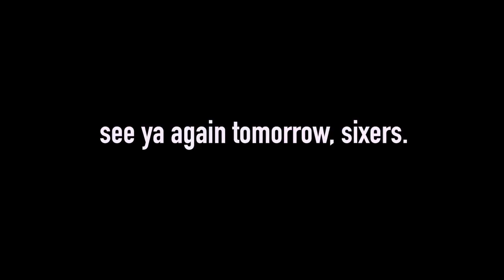Mukbang Monday: Eating the Entire McDonald's Value Menu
Today for Mukbang Monday, we eat the entire Value Menu from McDonald's. Our local Chicago McDonald's had the McChicken, McDouble, Triple Cheeseburger, 10 McNuggets and Medium Fry on that menu. So we each ordered the entire menu.

3023 N. Clark St.

Nacho Cheese Fountain members:
*Zachary Willing
*Eric Marzec
*William Powell
*Chris Voss
*David Cooper
*Corey Silver
*MiVidMaker
*Chris McKay
*Tiffany Griffin
*Becky Kelly
*Clark Frailey
*Molly
*Dan Hunt
*Lee Lawson
*Michael Latham
*Demetri Kouvalis
*Jono Crute
*Patrick Gwozdziowski
*David Jackson
*Peter R
*Greg Enos
*Nathaniel Mendoza
*Darryl Mazur

Melt Cheese on Everything members:
*Krys Block
*Doug Clemann
*Steven Edgell
*Sara Sorkin
*Greg Enos
*Jessi Moths
*Corey
*Robert Mattei
*Chris Haines
*Nick Wass
*John McCambridge
*Dawnn Gray
*Eric Ely
*Clark Frailey
*Chris Michela
*Kelly Boggs
*Jeff Bowling
*Brianne Gasser
*Eric McCloskey
*Wendell Broussard
*Dawnn Gray
*Steve Besse
*Rajen Savjani
*Lewis Mobey
*Jason Jones

Gimme That Chedda members:
*Mike G
*Ashley Lemon
*Colleen Maxwell
*Kipp Lehman
*Kori Koschalk-Newmister
*Colleen Perez
*Rhys Bonser
*Mrvkng9099
*C Lee ($15 Patron!)
*Lucas Espinoza
*Scott Hubbard and Courtney Rioux
*James Nickelson
*Jessica Baker
*Lorrie Nevens
*Cinny Hayes
*Nick Ellis
*Dan Hunt
*Roni Clark
*Deb Ely
*Matt Dibble
*Eric Litle
*Alison Smith
*Bailey Medlin

Just Let It Brie member:
*Morgan Brinton
*Amanda Evans
*April Haley
*Tim Leichty
*Uday Gupta
*Duane Mancini
*Cindy Brown
*Sam Gorton

*David Cowen